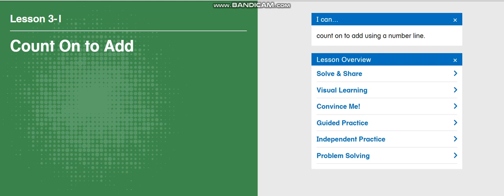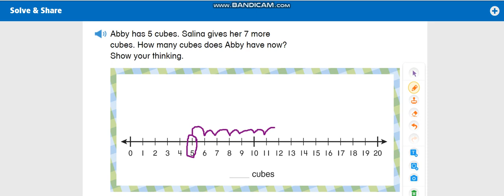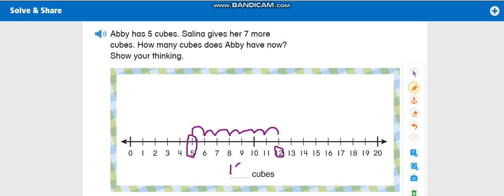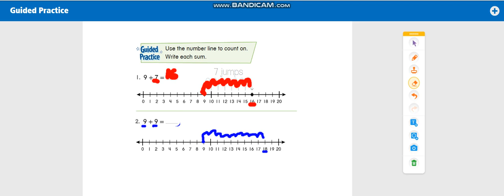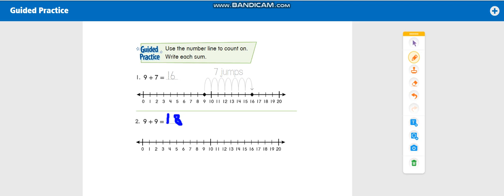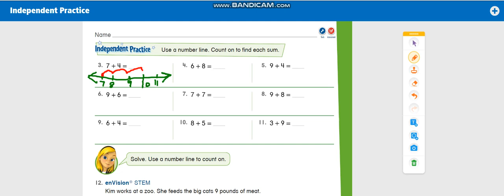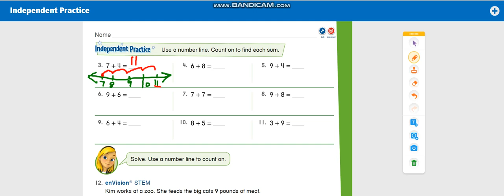Topic 3 - Lesson 3-1- Count On to Add - Grade 1- By Ms. Eman Ruby